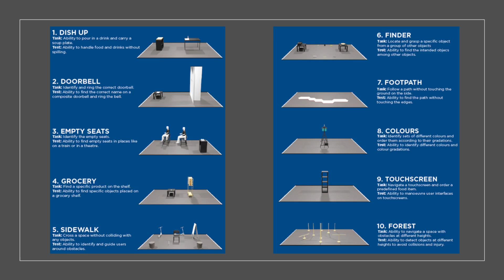Sight Guide: Vision Assistance for Blind People - Results of the Cybathlon 2024 Competition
Our team, SIght Guide, competed in the Vision Assistance Race at the CYBATHLON 2024—the "cyber Olympics" designed to push the boundaries of assistive technology. In this race, our system guided a blind participant through everyday tasks such as walking along a sidewalk, sorting colors, ordering from a touchscreen, purchasing a box of tea, and navigating a forest—all powered by computer vision assistance! We used two RGB cameras and a depth camera for localization and 3D mapping and semantic understanding, and a belt for haptic feedback. Our system received the Jury Award for the most innovative and user-friendly solution.

Sight Guide team: Lukas Hendry (blind pilot), Cornelius von Einem, Patrick Pfreundschuh, Giovanni Cioffi, Alexander Wyss, Roland Siegwart, Hans Wernher van de Venn, Alireza Darvishy, Davide Scaramuzza.

Credits: This project is the result of the joint collaboration among the University of Zurich (UZH), ETH Zurich (ETH), and the Zurich University of Applied Sciences (ZHAW).